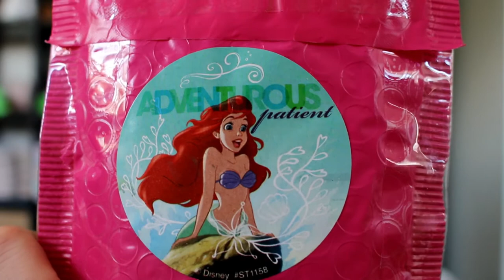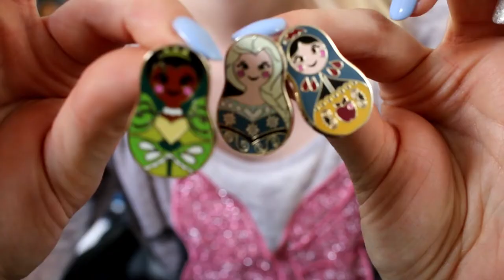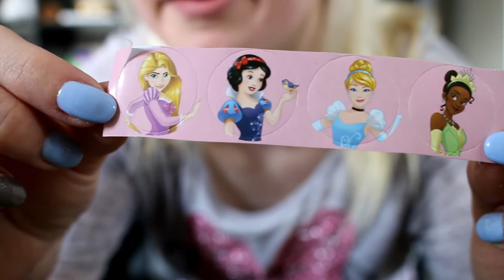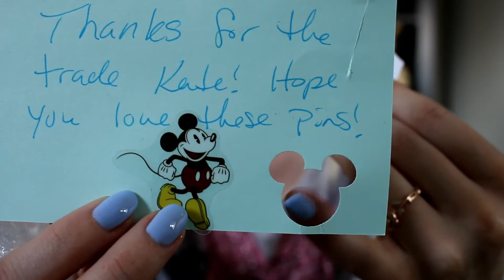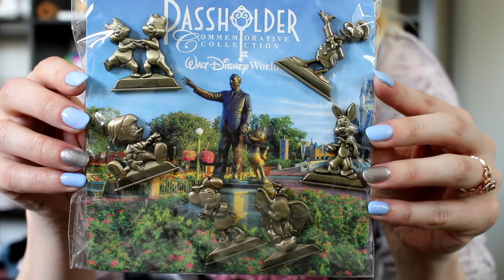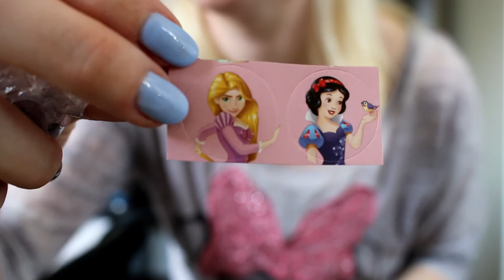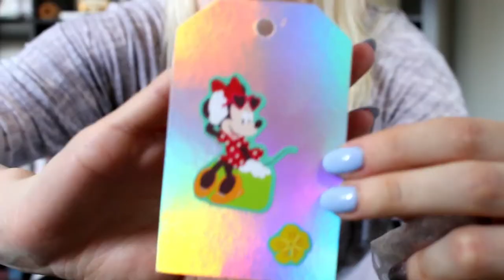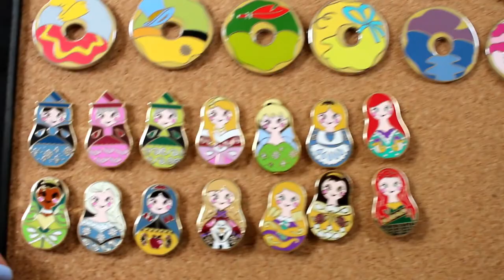HUGE Disney Pin Mail, including a Pin Trader Delight Part 1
Welcome, Mouseketeers! Watch this video if you  love all things Disney, especially Disney pins. In this video, I'll show you a whole bunch of amazing trades I've made recently to complete some sets as well as show you some great Ebay and Instagram sellers that you can feel good about buying from. Grab a snack and kick up your feet; it's a long one! Enjoy!

Mouseketeers, the video had some kind of issue and it froze near the end! I will be bringing you part 2 of this video Saturday/Sunday so stayed tuned!